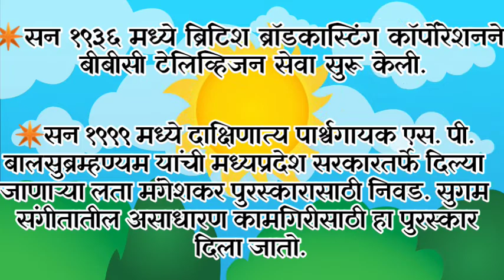आजचा सुविचार आणि दिनविशेष ।। Good Thought And This Day In History 2 नोव्हेंबर